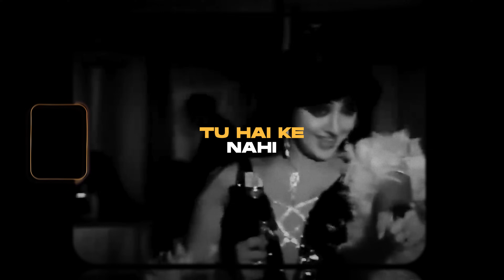Mere Naseeb Mein ( Refix Version ) - Rawmats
Mere Naseeb Mein (Refix Version) by Rawmats.

Credits:
Performed By Rawmats
Vocals - Krishna
Guitar - Amit Rawat
Drums - Robin Raturi
Video by Manish Chauhan

Original Credit :
Singer : Lata Mangeshkar
Lyrics : Anand BakshiLaxmikant Pyarelal
Movie : Naseeb
Cast : Amitabh Bachchan, Hema Malini

LYRICS

Mere naseeb mein tu hai ke nahi
Tere naseeb mein main hoon ke nahi
Yeh hum kya jaane,
Yeh wahi jaane,
Jisne likha hai sab ka naseeb

Ek din khwab mein
Woh mujhe mil gayi
Dekhkar jo mujhe
Phool si khil gayi